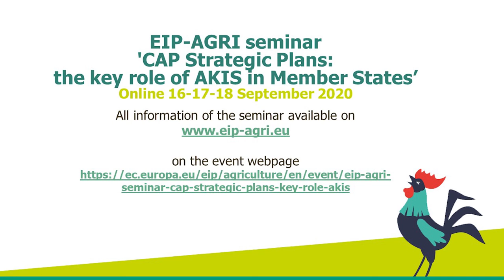Jan Krzysztof Ardanowski speech EIP-AGRI Seminar 'CAP Strategic Plans: the key role of AKIS in MS'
Watch the Welcome speech by Jan Krzysztof Ardanowski, Minister of Agriculture and Rural Development, Poland, during the EIP-AGRI Seminar 'CAP Strategic Plans: the key role of AKIS in Member States' on 16 September 2020.

More information about the EIP-AGRI Seminar 'CAP Strategic Plans: the key role of AKIS in Member States' is available on the event webpage